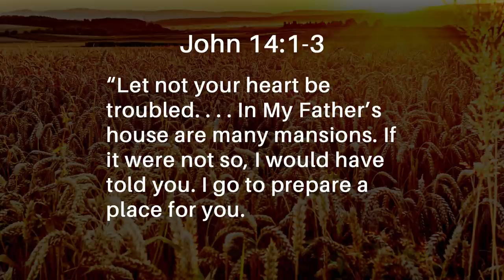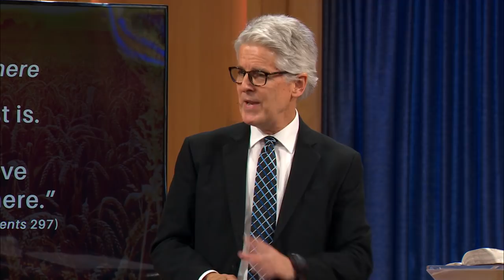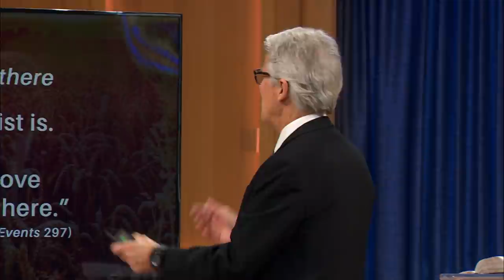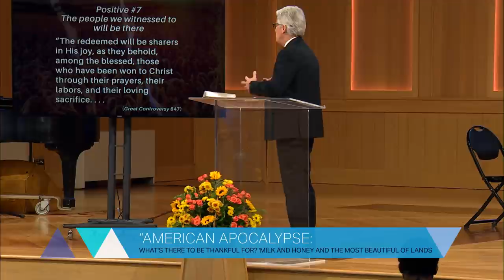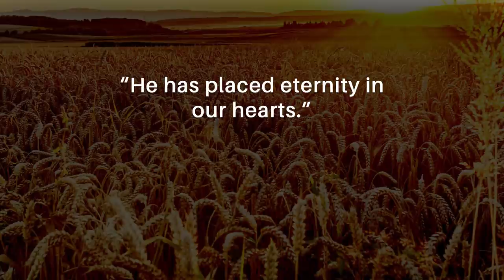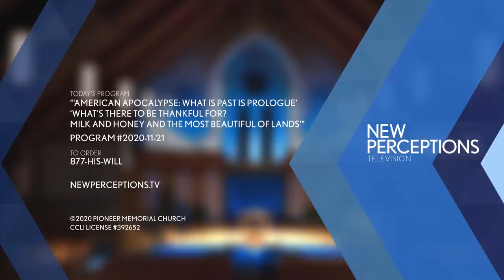American Apocalypse: What's There to Be Thankful For? Milk and Honey and the Most Beautiful of Lands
"American Apocalypse: 'What's There to Be Thankful For? Milk and Honey and the Most Beautiful of Lands'" send your Connect Card, Give Online and view additional service features